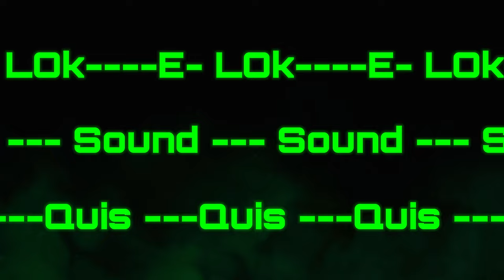Zug Sound Quiz #1 | E-Loks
▬▬▬ Uploads ▬▬▬
✔  Mein Discord Server: